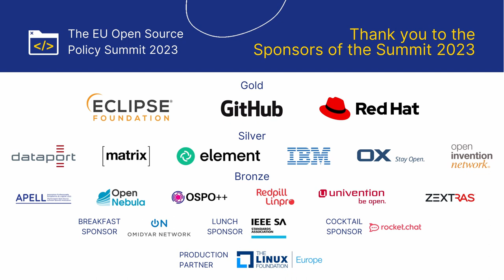In Support of Sound Public Policy: How to Avoid Unintended Consequences to OSS in Lawmaking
As Open Source has taken on monumental importance in the digital markets being the main model for software development, its exposure to regulatory risk has increased. Just in the last few years we have seen policymakers, often despite their best intentions, unintentionally targeting Open Source developers, repositories or the innovation model itself. To name some examples: the Copyright Directive, and more recently the AI Act and the Cyber Resilience Act all have created unintended regulatory risk for OSS. In this panel, we will discuss the status of ongoing files, but also take a few steps back and suggest approaches to how policymakers can avoid these unintended consequences. How to consider developers and communities in the legislative process? How does the very horizontal Open Source ecosystem fit into the EU system of vertical multistakeholderism? What is the responsibility of Open Source experts to engage earlier with policymakers?